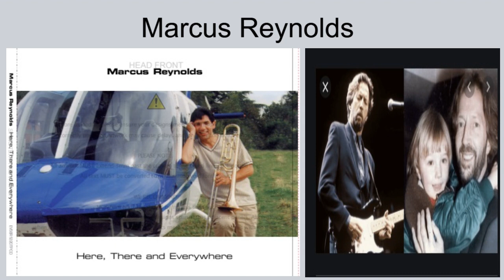Marcus Reynolds trombone. Eric Clapton. Tears in Heaven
"Tears in Heaven" is a song by Eric Clapton and Will Jennings, written about the death of Clapton's four-year-old son, Conor. It appeared on the 1991 Rush film soundtrack. In January 1992, Clapton performed the song in front of an audience at Bray Studios, Berkshire, England for MTV Unplugged, with the recording appearing on his Unplugged album.
The song was Clapton's best-selling single in the United States and reached number two on the Billboard Hot 100. In his home country the United Kingdom it reached number five on the UK Singles Chart, and also charted in the top 10 in more than twenty nations around the world. It won three Grammy Awards for Best Male Pop Vocal Performance, Song of the Year, and Record of the Year. In 2004, Rolling Stone ranked "Tears in Heaven" 362nd on its list of "The 500 Greatest Songs of All Time".
This was performed by Marcus Reynolds on trombone who is an internationally recognised Musician on his album